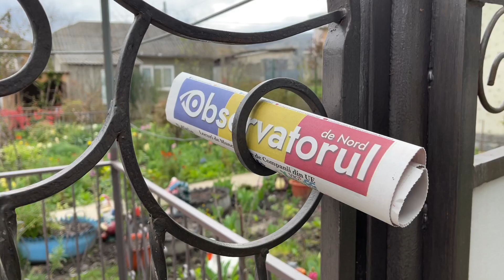Pepeni, raionul Sîngerei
România este unul dintre principalii parteneri și susținători ai Republicii Moldova în ceea ce privește securitatea, oferind asistență financiară și tehnică pentru reformele în domeniul securității, precum și colaborarea în cadrul unor proiecte de securitate regională.